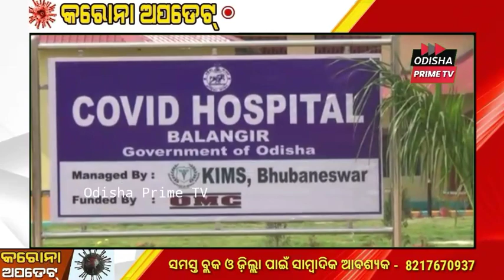ମୁଖ୍ୟ ଶାସନ ସଚିବ ଓ ୫ଟି ସଚିବଙ୍କ ବଲାଙ୍ଗୀର ଗସ୍ତ।କୋଭିଡ-୧୯ହସ୍ପିଟାଲର କଲେ ପରିଦର୍ଶନ ଏବଂ ସମୀକ୍ଷା।